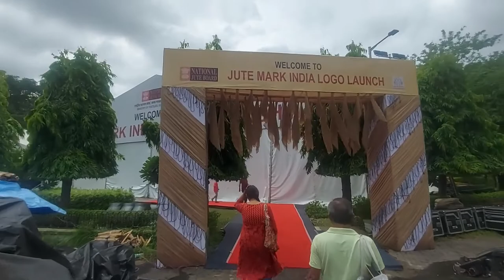Jute Fair In Kolkata 2022 | Dinning Table Decoration | Home Makeover | Jute Handicraft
Jute Fair In Kolkata | Dinning Table Decoration | Home Makeover | Jute Handicraft